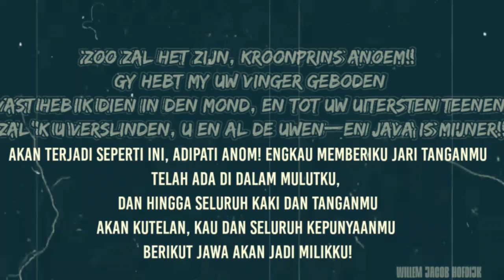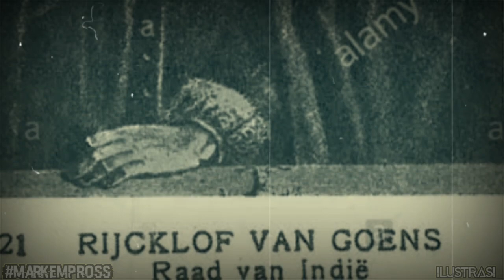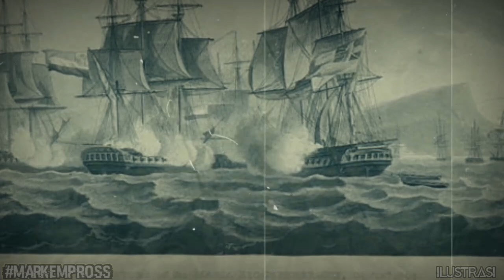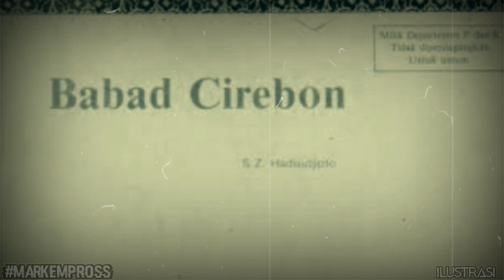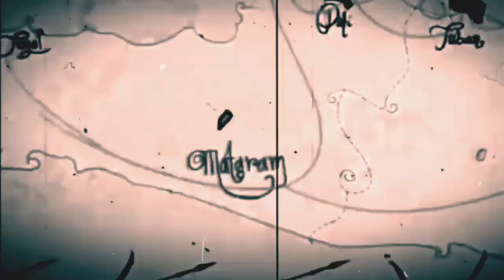PANEMBAHAN ROMO || awan hitam dari kajoran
Dalam berbagai literatur baik yang ditulis dalam Serat Centhini (1823), Babad Tanah Jawi hingga tulisan orang Belanda Willem Jacob Hofdijk dalam In't ha harte van Java (1881) maka banyak mengisahkan tentang sosok Santri, Kyai atau Ulama dari Kajoran Klaten  yang sangat kharismatik dan dikenal sangat sakti mandraguna yaitu Panembahan Rama Ambalik.

Panembahan Romo memiliki nama sebutan lain yaitu Syaikh Kajoran, Kyai Kajoran,  Raden Kajoran Ambalik serta Panembahan Romo Ambalik yang hidup sejak zaman mataram era pemerintahan Sultan Agung, Mangkurat I hingga Amangkurat II yang selanjutnya dikisahkan jika Panembahan Rama merupakan cicit dari Panembahan Agung Ing Kajoran selaku cikal bakal dan penguasa wilayah Kajoran Klaten, yang merupakan keturunan dari Sayid Kalkum Ing Wotgaleh yang masih trah dari Sunan Pandanaran yang berada di Bayat Klaten, kemudian apabila diruntut lebih jauh maka nasab Panembahan Romo ini akan sampai pada Prabu Brawijaya V Raja Majapahit.
sebagai seorang ulama maka beliau diriwayatkan merupakan seorang ahli ibadah dan dzikir yang disiplin dengan menjalani kehidupan yang sufiistik, semantara kapasitasnya sebagai seorang ksatria yang mengalir darah bangsawan maka dikisahkan beliau juga pengamal laku topobroto dan olah kanuragan yang mumpuni sehingga terkenal akan kesaktiannya, demikian juga dilengkapi dengan keahlian berpolitik dan mengatur siasat yang dapat dilihat dari faktanya yaitu mampu meruntuhkan hegemoni kekuasaan absolut dari Amangkurat I.

Selama lebih 6 tahun pergolakan yang telah terjadi, pada mulanya mungkin Panembahan Romo tidak menyadari bahwa sekalipun mampu menghancurkan Mataram, usahanya akan nampak sia-sia. Meski begitu, Panembahan Romo telah menempatkan trah Kajoran sebagai pelopor dan menjadi kontra-elite yang paling berpengaruh dan mampu mengubah narasi sejarah Mataram. Gambaran ringkas Babad Cirebon secara simbolik menyebut raden Kajoran, seorang muslim saleh yang “bertapa menantang matahari”.